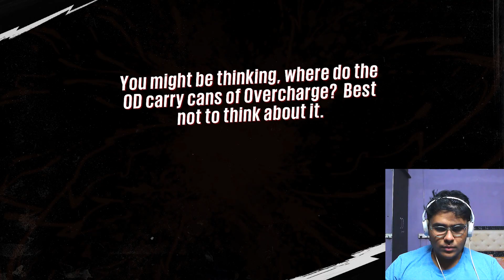Performing A Rock Show for The Sick Kids | Sunset Overdrive (2014) Walkthrough #6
Sunset Overdrive is an action-adventure video game developed by Insomniac Games and published by Microsoft Studios. The game is set in 2027, in a fictional metropolis called Sunset City. The player controls an employee of FizzCo, who has to fight off the OD, short for Overcharge Drinkers: humans who have turned into mutants after drinking FizzCo's energy drink beverage. In the dystopian Sunset City, the player character can wall-run, use zip-lines, and grind rails to swiftly navigate through it, with a large arsenal of weapons to use. The game also has a cooperative multiplayer mode called Chaos Squad, which tasks players to complete a series of missions with seven players. As the game puts emphasis on momentum, the game does not feature any cover system.

The development of the game began in 2011 when Insomniac completed Resistance 3. After the project was green-lit internally, the studio partnered with Microsoft Studios, which helped fund the game and allowed Insomniac to keep the rights to the franchise. Insomniac described the game as a "celebration of games", as the team took inspiration from different sources, including Prince of Persia, Jet Set Radio and Tony Hawk's Pro Skater, though at its early stage of development the team took inspirations from DayZ instead. The game is set in a post-apocalyptic future, but the team depicted it as an "awesomepocalypse" that turns the game's initial world depiction into a "playground" for players. Sunset Overdrive uses Insomniac's internal engine, previously used in Fuse.

It was announced at E3 2013, and released worldwide for Xbox One in October 2014. A Windows version, developed by Blind Squirrel Games, was released in November 2018. The game received generally positive reviews, with praise for its visuals, traversal system, combat system, and humor. However, the game was criticized for the lack of a compelling story or innovative quest design. It received numerous nominations, including Best Xbox Game of the Year awards from several gaming publications. The game was supported with multiple pieces of downloadable content, including the story-based The Mystery of the Mooil Rig and Dawn of the Rise of the Fallen Machine, after the game's release.

You can donate me through PayPal so your boi could have some money to buy some games: